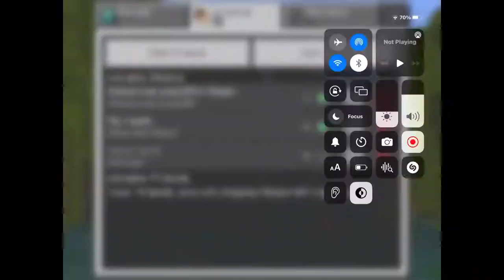Shops and Pandas, lots and lots of pandas